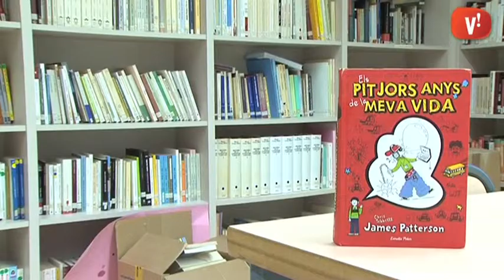Bibliorecomanació: ‘Els pitjors anys de la meva vida’ de James Patterson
Avui l’Unai Sugasti ens recomana aquest llibre d’aventures adolescents.